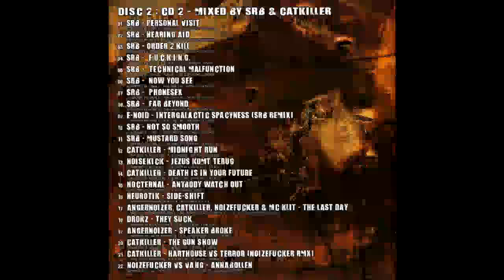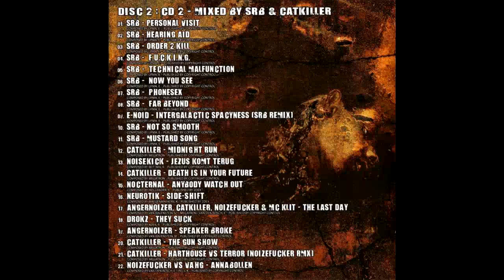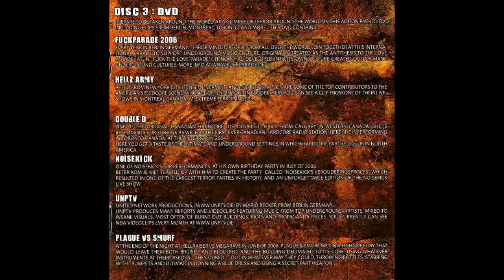This Is Terror 7 - CD2